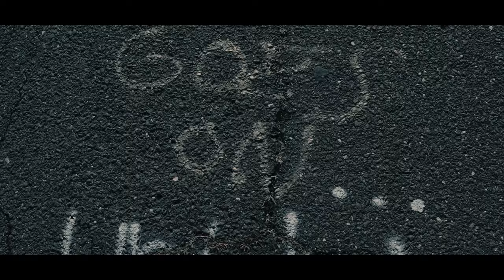Joey Jane - What if this was the end? (Official Video)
Joey Jane - "What if this was the end?"

Music & Lyrics: Joey Jane

Lyrics:
These wounds are real, and time won't help
What is time when were all trapped inside this rotting burning shell
and I am too stubborn to argue the point you defend

Lose a week, then years go by
Who's to count when all you know is living hell and then you die
And are you holding on to nothing, I'll ask you my friend

What if this was the end? x4

If it's too late, and time runs out
Are you left with all the memories, regrets inside yourself
And when they ask you for your last words, would you hold your breath?

Your war would not mean anything, and hate, it would subside
Would you hold on to your arguments or laugh until you cry
For me I'm just here hanging on, I'm sorry but I doubt you my friend

What if the world just stopped turning, and the stars all fell down?
And the sun just stopped burning
Would you still stand your ground?

Videography: Middfallmedia

Engineered & mixed: Bryce Kariger